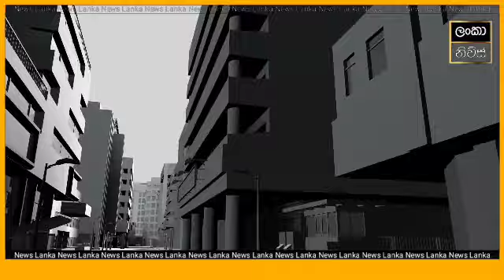BREAKING NEWS | here is news Ranil Wickramasinghe update now